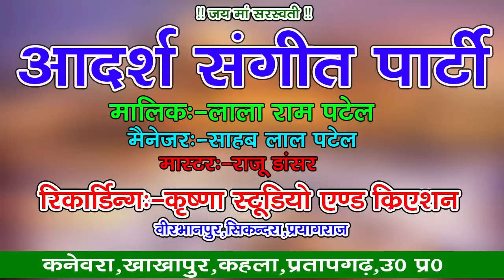सरे आम महिला का लूटा इज्जत भाग 7 लाला राम पटेल की नौटंकी